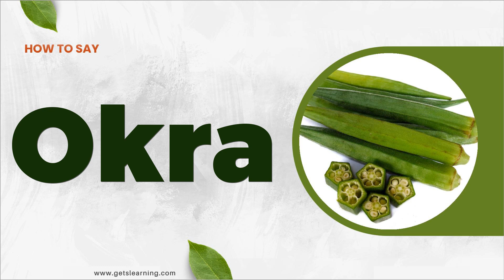How to Pronounce Okra in American English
How do you Pronounce (Okra)? Learn and listen to how to Pronounce (Okra) in English!

Okra or okro (US: /ˈoʊkrə/, UK: /ˈɒkrə/), Abelmoschus esculentus, known in some English-speaking countries as lady's fingers, is a flowering plant in the mallow family. It has edible green seed pods. The geographical origin of okra is disputed, with supporters of West African, Ethiopian, Southeast Asian, and South Asian origins.

Cultivated in tropical, subtropical, and warm temperate regions around the world, okra is used in the cuisines of many countries.

00:00 Intro
00:07 How to Pronounce
00:16 Repeat more